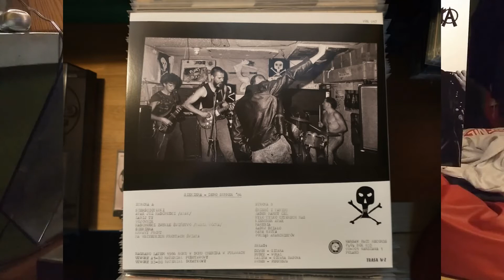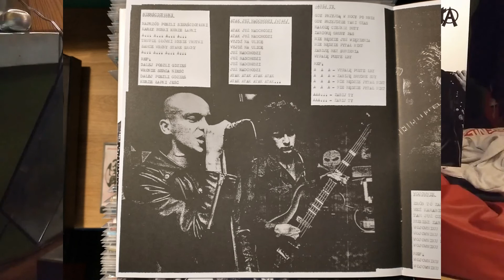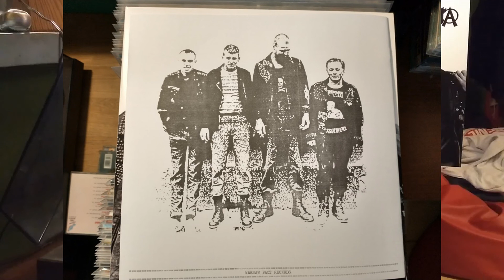Siekiera - Siekiera Vinyl 2021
Strona A szósty utwór z płyty:

Siekiera – Demo Summer '84
Label: Warsaw Pact Records WPR 017
Format: Vinyl, LP
Country: Europe
Released: 2021